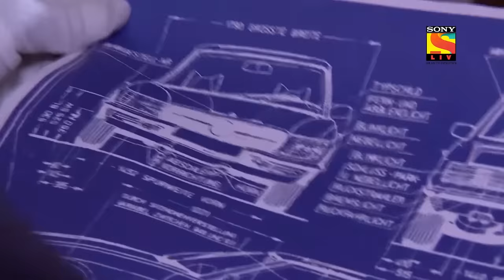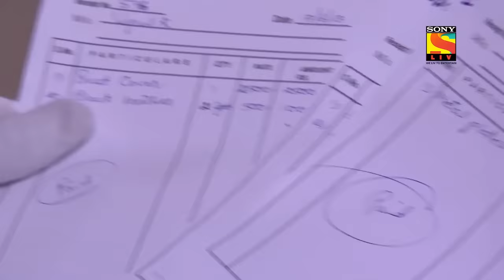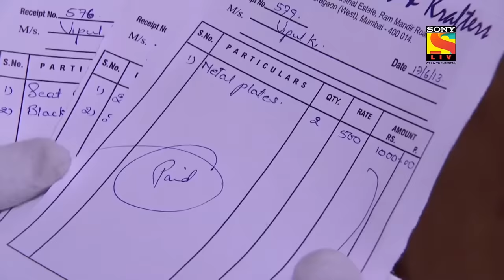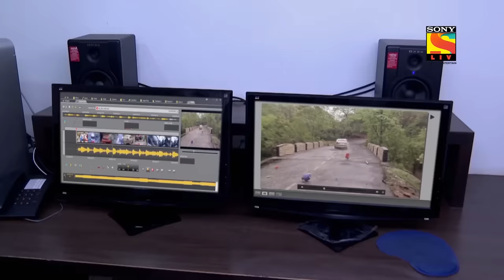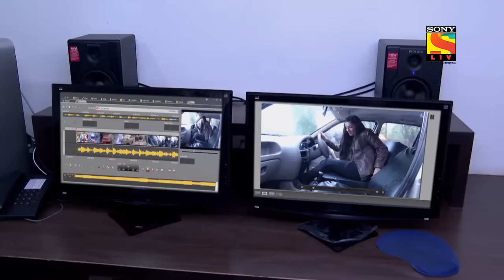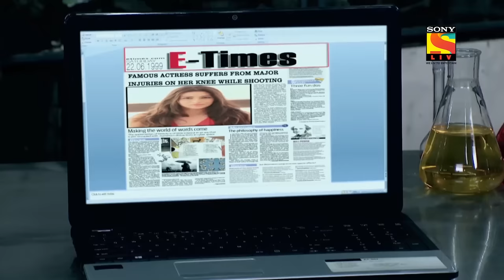CID - సీఐడీ - Ep 968 - Full Episode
Ep 968: The Actress's Case
An action-film heroine's car goes hay-wire on set and explodes killing her instantly. But how did such an expert driver go so horrifically wrong? Is foul-play involved? Watch as the CID cracks through this convoluted case.